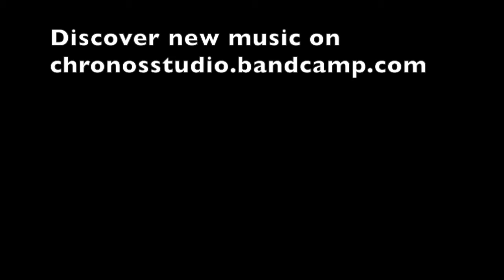House Concert #10 at Chronos Studio with Andrea Carri & Francesco Camminati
The tenth House Concert at Chronos Studio took place in February 2017 with Andrea Carri & Francesco Camminati playing Shadows, their new album, live for the first time.